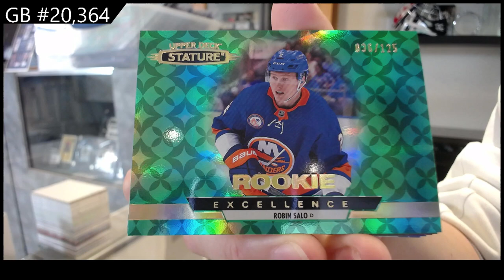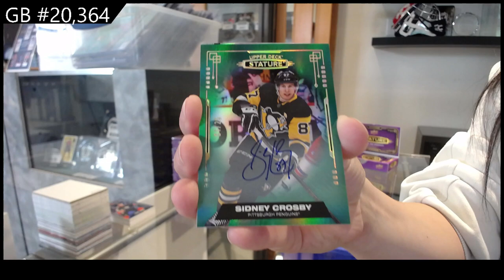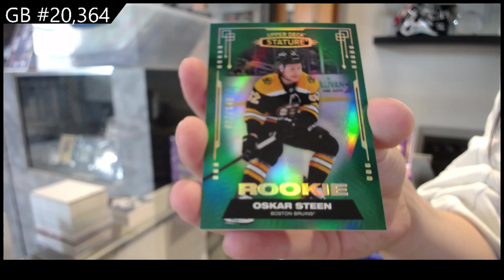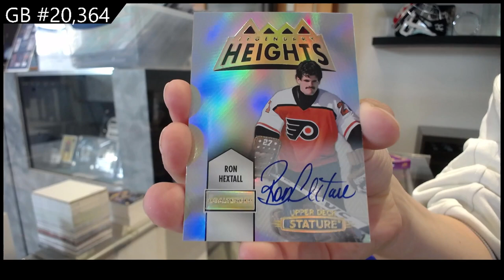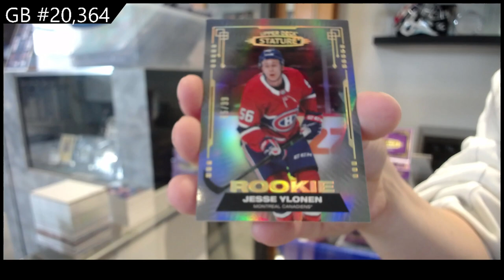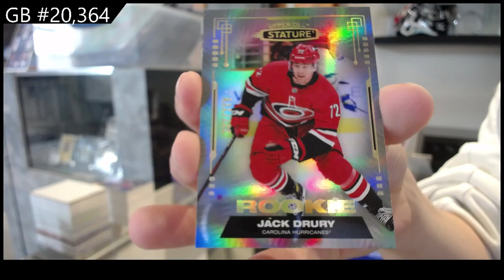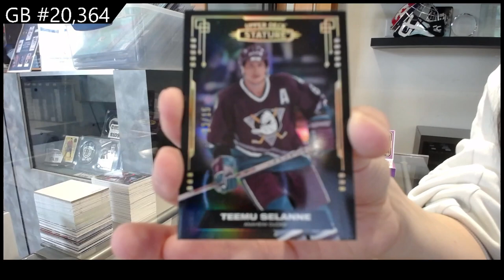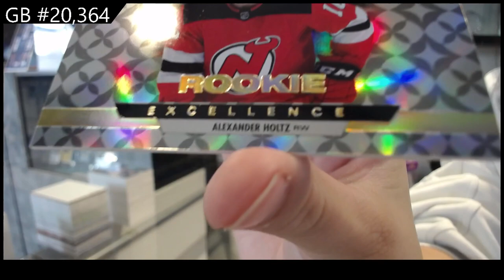2021-22 Upper Deck Stature Hockey 8 Box Break - C&C GB #20,364